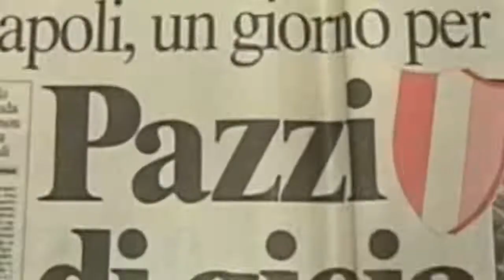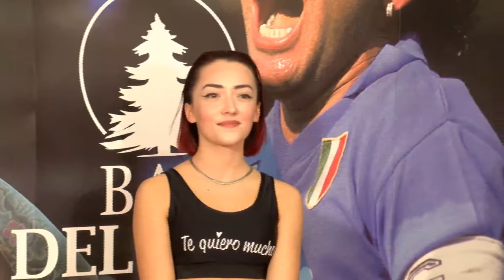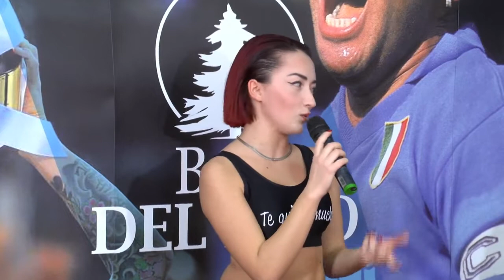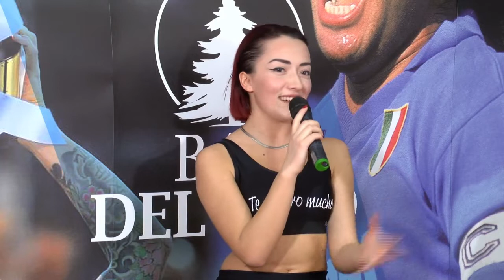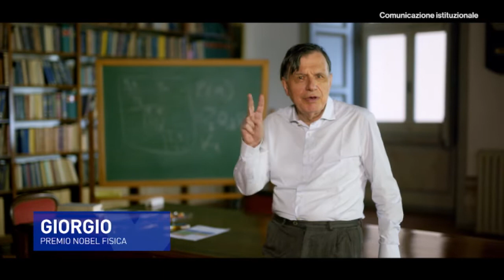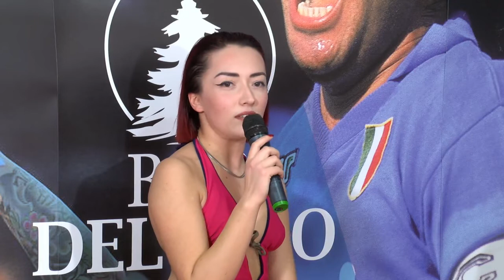5° PUNTATA TUTTI AL MARADONA 15 03